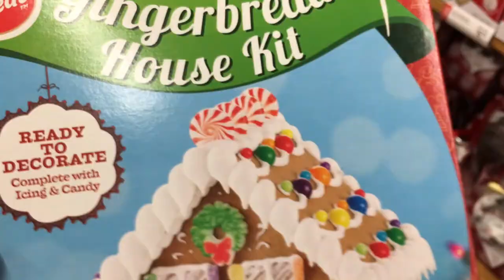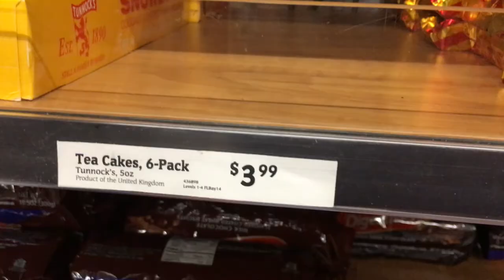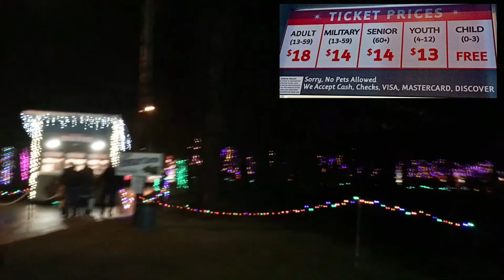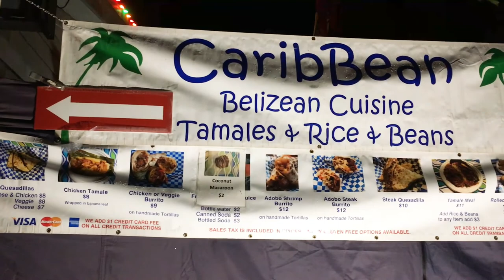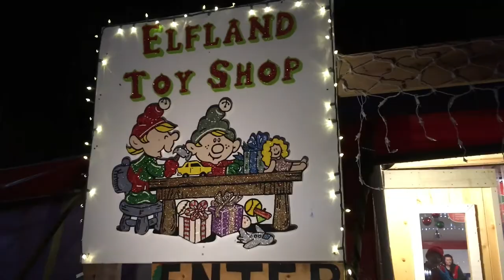Lights of Christmas - Stanwood, WA - Travel Vlog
Happy Holidays Adventurers!! This week we (Mom and I) explore Washington during the holiday season and do a little Christmas shopping along the way.

If you're new to my channel and looking for more travel adventurers or tips, you can check out my introduction video to see what you'll find here on my channel Please hit that SUBSCRIBE button and come on ALL my adventures with me!

Here are some links for the places we visited on the trip:

Lights of Christmas (This website also offers lodging options if you're visiting from out-of-town and there is a theatre and dinner show option that we did not do this time around)

Also, (this video is not sponsored) I like their rewards program, especially during the month of December.